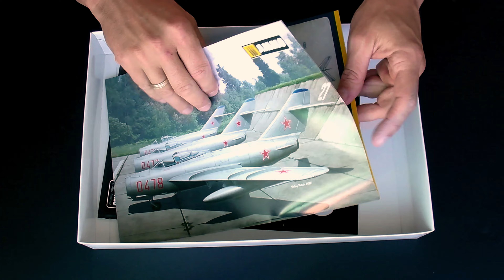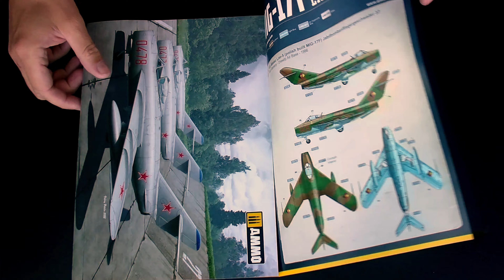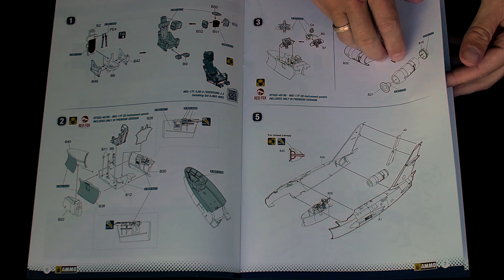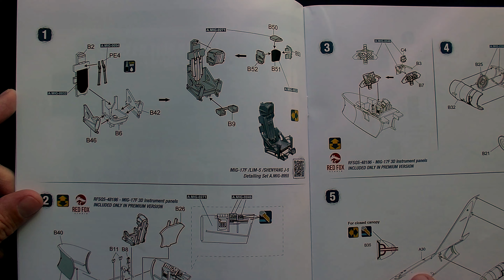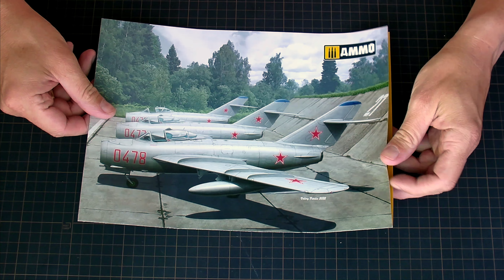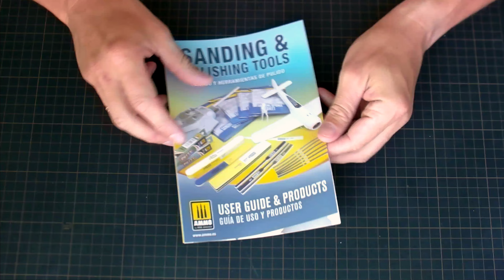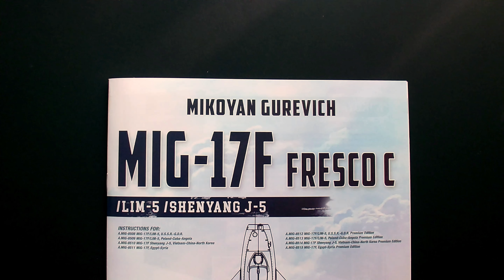МиГ-17Ф в 48 масштабе. Советский истребитель от испанского производителя КРАСОК. Обзор модели.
Всем привет! Вы на канале i-modelist.
Очень и очень не дурная модель, скажу я Вам, хотя производитель не специализируется на выпуске сборных моделей, "AMMO MIG"- испанский производитель красок, химии, инструмента, а тут модель. Ну что ж, посмотрим, пощупаем, понюхаем. Советский истребитель "МиГ-17Ф" в 1/48 масштабе перед нами. Это первая модель из целой серии МиГарей.
В состав набора входят:
1. Пластиковые детали для сборки одной модели самолета,
2. набор фототравления,
3. декаль на четыре варианта окраски (включая два варианта на советские прототипы),
4. инструкция для сборки,
5. схема окраски модели и нанесения декалей.

00:00 Начало
01:12 литники
05:44 все остальное

Приобрести модель Вы можете на нашем сайте i-modelist.ru
по ссылке: